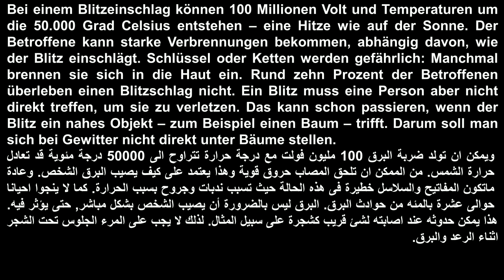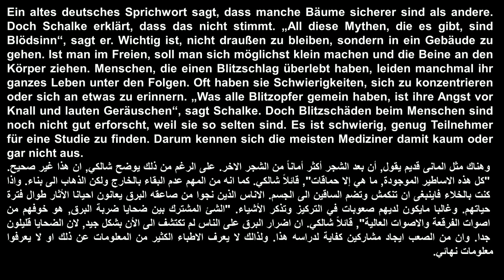Gefährliche Blitze DW